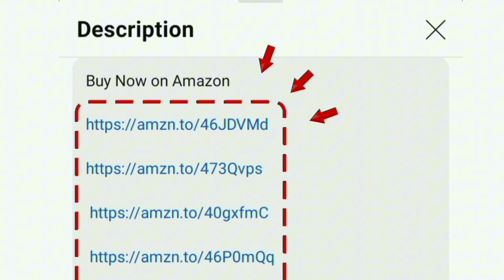2024 Edition Redmi F Series TV Review தமிழ் 32 inch Smart Fire TV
32 inch 2023
32 inch 2024

00:00 Introduction
00:18 features - display - sounds - speakers
01:19 warranty
01:36 value for money

Hi friends in this video contains a full review of 2024 edition Redmi 80 cm (32 inches) F Series HD Ready Smart LED Fire TV (Black) new arrival. its an best low price smart tv in india. for lower and middle class people.
It have inbuilt dual band wifi and bluetooth support